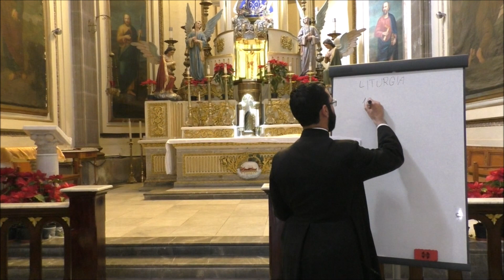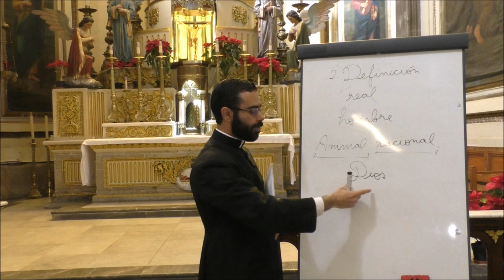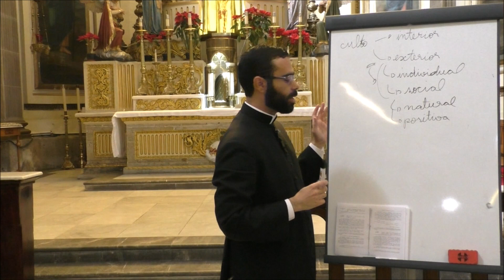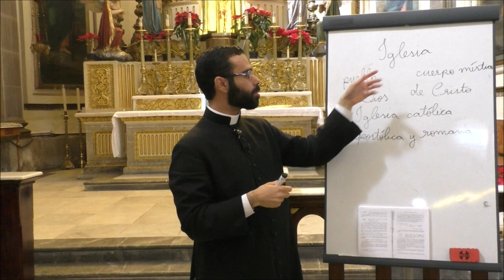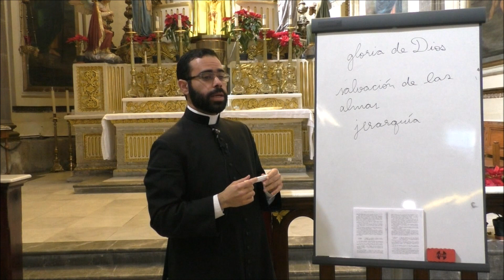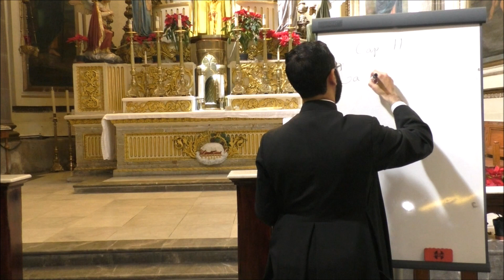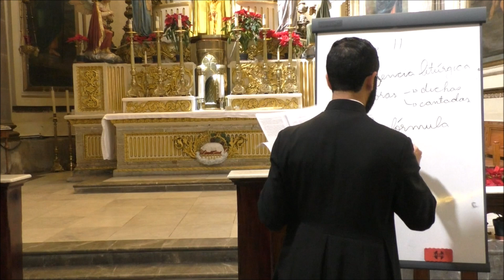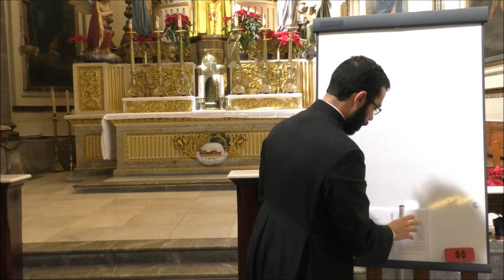CONOCE TU FE (PARTE IV) - 15. Introducción a la Liturgia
CURSO DE FORMACIÓN CATÓLICA. CONOCE TU FE (PARTE IV). 15° Tema: "Introducción a la Liturgia" Padre Yuri Santos de Farias, FSSP. Templo de Nuestra Señora del Pilar. Guadalajara, Jalisco, México. 26 de Enero del 2019.

Gracias por su Donativo:

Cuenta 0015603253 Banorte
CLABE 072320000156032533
Sucursal  7743